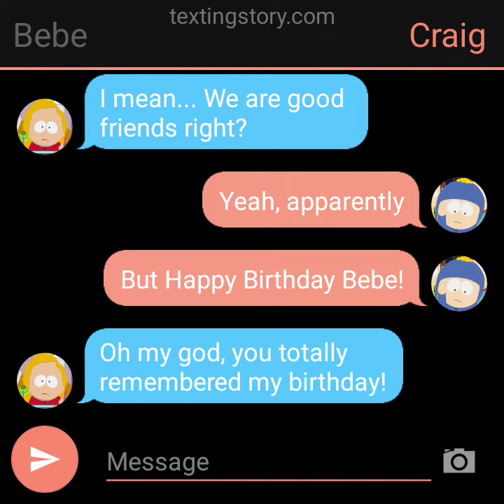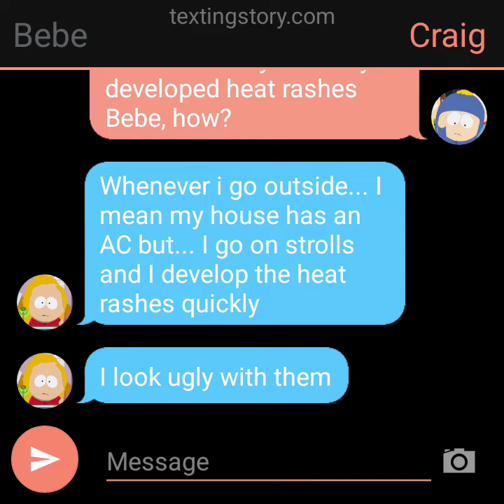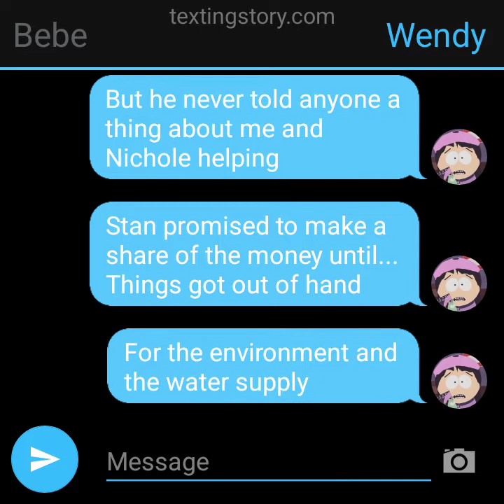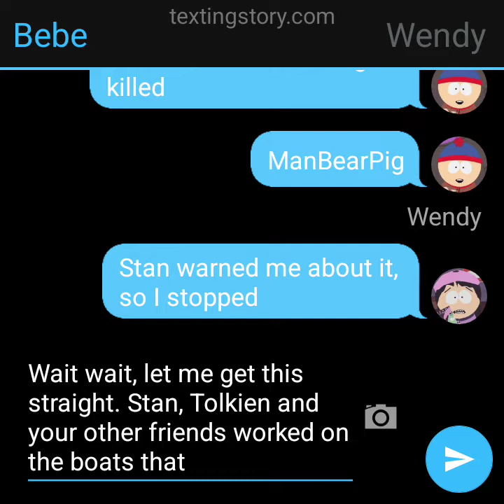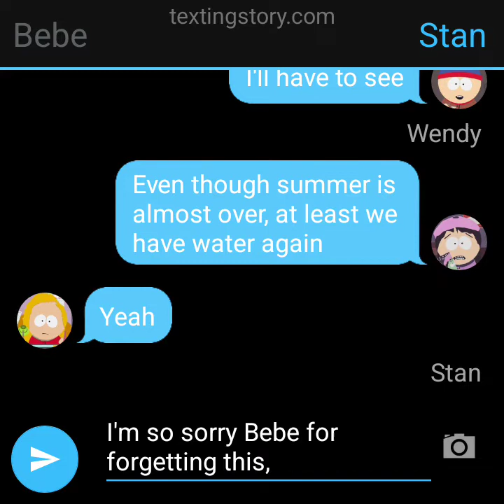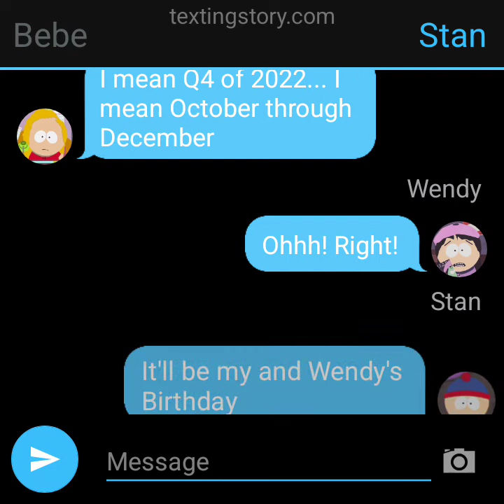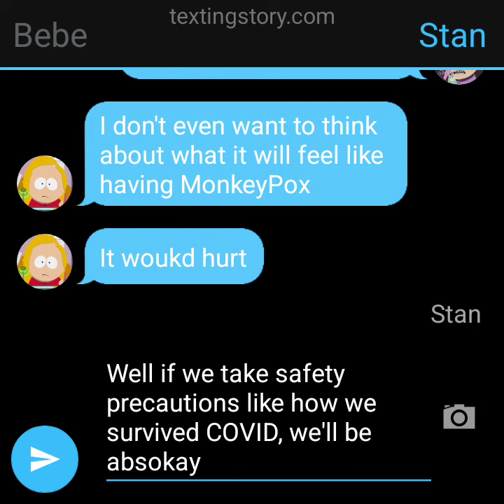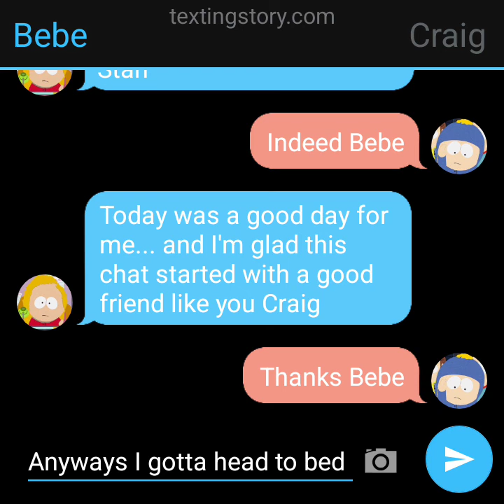Texting Stories #99: Stan Marsh, Wendy Testaburger, Craig Tucker and Bebe Stevens (Part 7)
Next Episode will mark the 100th Episode. It will feature a mega crossover... and yes, there will be mostly a lot of Stendy moments in this one.